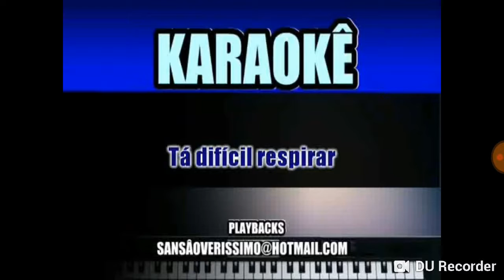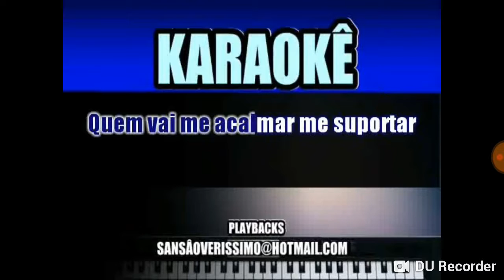Nill canta Eduardo Costa anjo protetor #